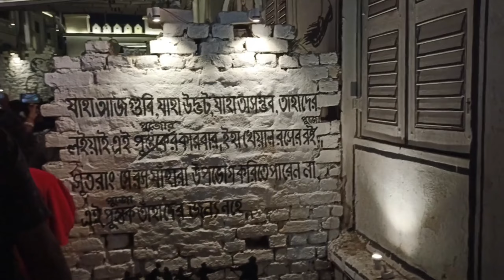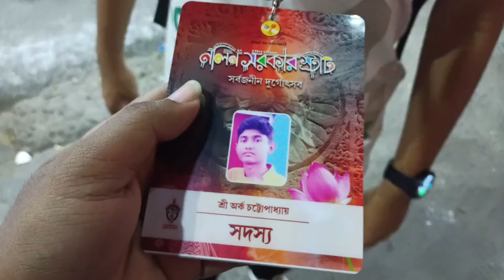আবল তাবোল প্যান্ডেল In Kolkata🤩 | Nightout করলাম আজ🌌 | VIP Pass এর আলাদাই মজা🥳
A Night to Remember at Abol Tabol Durga Puja Pandal 🎉🌚

Join me on a magical journey as we visit the enchanting Abol Tabol Durga Puja pandal in the heart of Kolkata. But this isn't just any ordinary visit – it turns into an unforgettable night out with friends!

🏛️ Pandal Visit & Nightout Highlights:
🌆 Exploring the whimsical world of Abol Tabol
🎶 Soaking in the artistic displays and cultural vibrancy
🌃 Embarking on a fun-filled night adventure with friends
🕺 Creating unforgettable memories and laughter

From the captivating beauty of the pandal to the joyous moments with friends, this video captures the essence of both cultural exploration and the bonds of friendship. Join us for a night you won't want to end. 🌟🌙